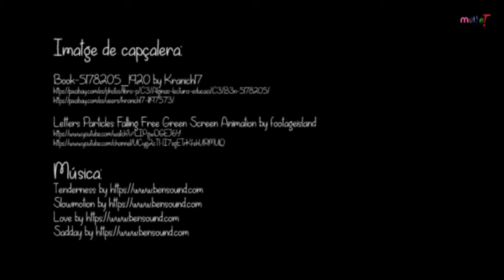Poetes Grans 2020 - 2a part